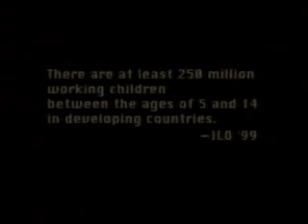Vaionet - "SWEATSHOP" TV PSA 60's (2000, English version)